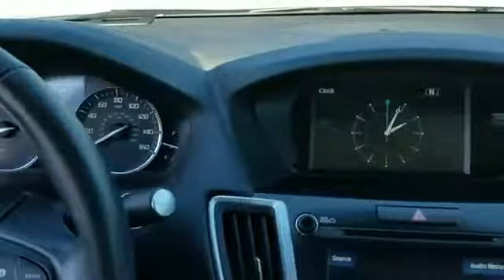2018 Acura TLX Columbia, Ellicott City, Silver Spring, Glen Burnie, College Park